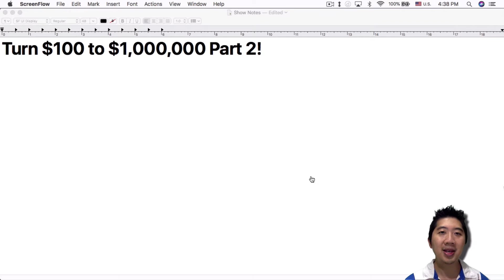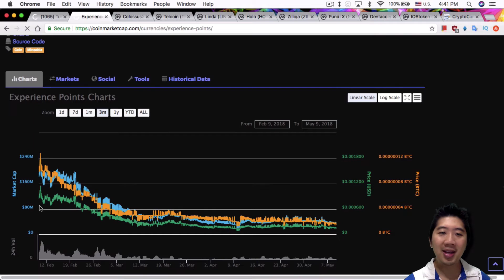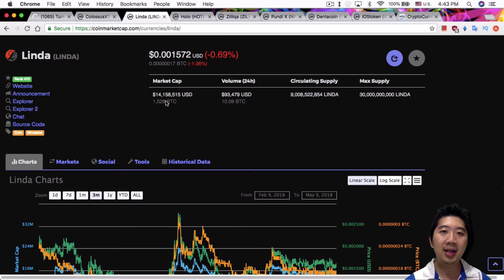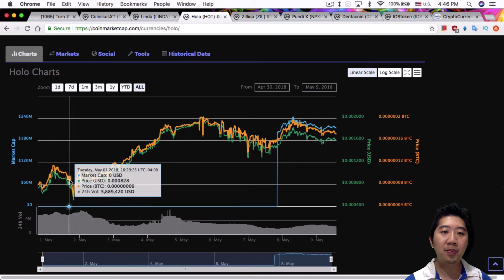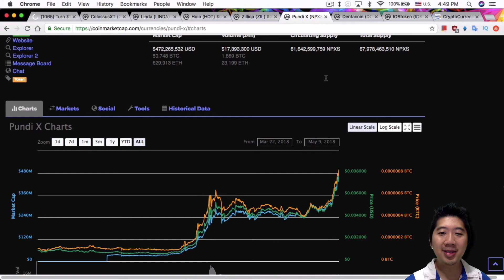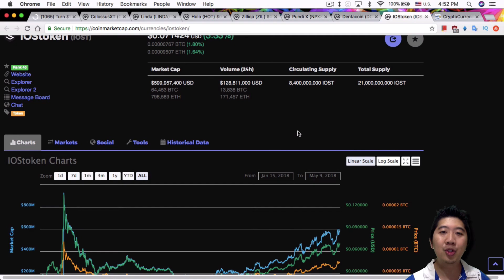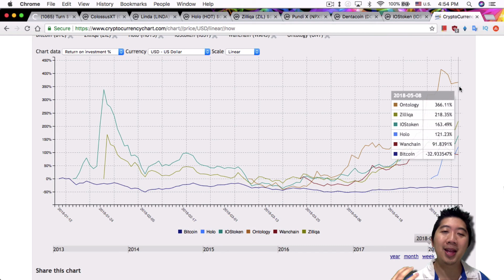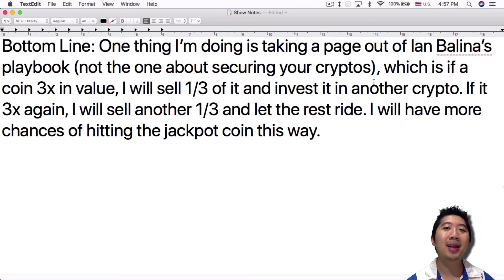Turn $100 to $1,000,000 Part 2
I created part 1 back in February 21 after concluding that Verge went up 13,000x last year and $100 investment would have returned $1.3 million dollars.

Part 1 (back when I was still on YouTube):
In part 1, I was making ridiculous random guesses at the bottom rung cryptos that might explode in value. Looking back, most of them did horribly. I'm just sticking with top 100 coins (Holochain, Zilliqa, Pundi-X, IOSToken, Dentacoin, Ontology) in this video, but they key is the coins are extremely volatile in movement. The point is to buy them when they are rocketing up, and to sell a portion of it for profit.

Bottom Line: One thing I’m doing is taking a page out of Ian Balina’s playbook (not the one about securing your cryptos), which is if a coin 3x in value, I will sell 1/3 of it and invest it in another crypto. If it 3x again, I will sell another 1/3 and let the rest ride. I will have more chances of hitting the jackpot coin this way.

,.-~*´¨¯¨`*·~-.¸-( Buy your first Bitcoin )-,.-~*´¨¯¨`*·~-.¸

,.-~*´¨¯¨`*·~-.¸-( Cryptocurrency T-Shirts )-,.-~*´¨¯¨`*·~-.¸

,.-~*´¨¯¨`*·~-.¸-( Google Advanced Protection )-,.-~*´¨¯¨`*·~-.¸

,.-~*´¨¯¨`*·~-.¸-( Hardware Wallets )-,.-~*´¨¯¨`*·~-.¸

,.-~*´¨¯¨`*·~-.¸-( Exchanges )-,.-~*´¨¯¨`*·~-.¸

BTC: 1FhS1cxTvnAaMEZcsTSndFJDwkAQZAfTfv
LTC: LfeZYPJecyyPCJ2GzV2LWnUsoZoJKtx5mQ
BitShares: Crypto49er

This video should not be taken as financial advice.